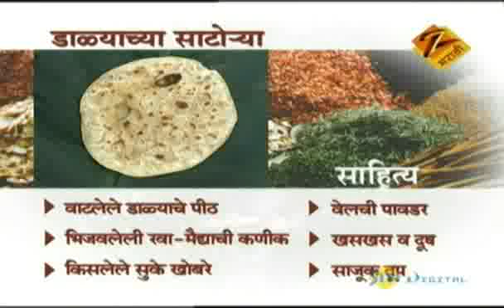Aamhi Saare Khavayye | Marathi Food Show | March 05 '10 | Part - 4 | Zee Marathi TV Serials